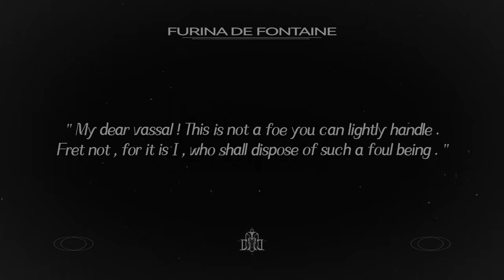Character Demo - "Furina: All the World's a Stage" | Genshin Impact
Le monde n'est qu'une scène.
Il vaut mieux rire que pleurer,
car le rire est le propre de l'homme.
Riez de tout cela, ne vous inquiétez pas.
Profitons d'aujourd'hui.

English Translation:
The world is but a stage.
Why cry, when you can laugh instead?
For laughter is humanity's preserve.
Laugh it all off, fret not,
Let's just enjoy the moment.